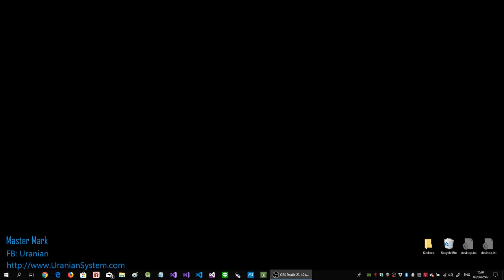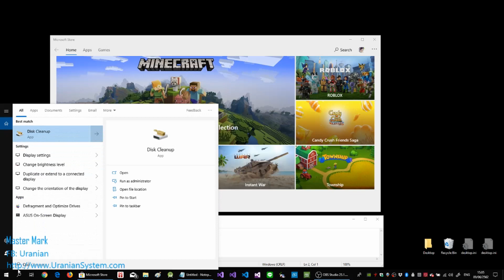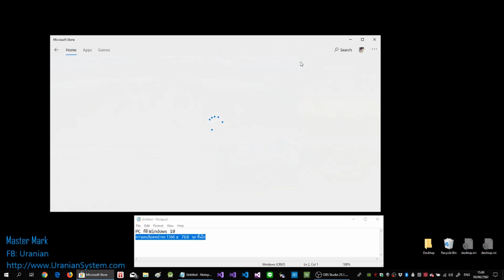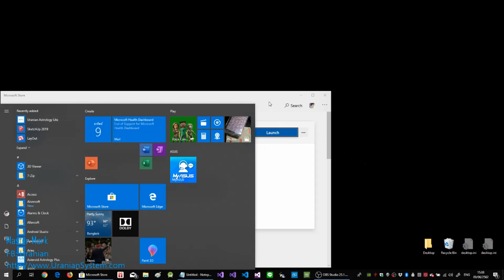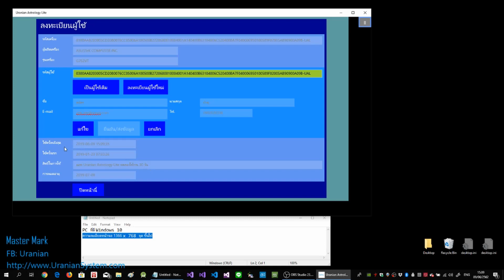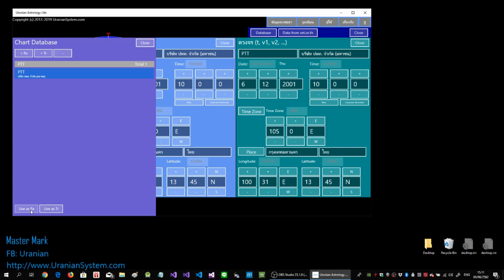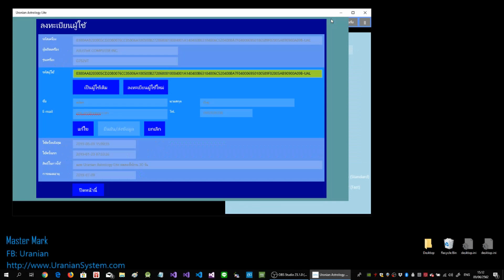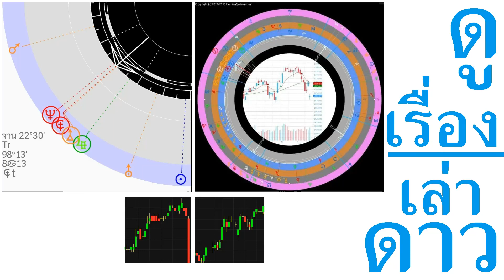ดูดาวเล่าเรื่อง: แอพ Uranian Astrology Lite การติดตั้ง การดึงดวงหุ้น การใช้ฐานข้อมูล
ดูดาวเล่าเรื่อง: แอพ Uranian Astrology Lite สำหรับ Windows 10 PC ต้องการจอความละเอียด HD (1366 x 768 จุด) - การติดตั้ง การดึงดวงหุ้นจาก set.or.th การใช้ฐานข้อมูล  - บันทึกข้อมูลดวงกำเนิด/จร, ลบข้อมูลดวง, นำข้อมูลดวงมาใช้ตั้งเป็นดวงกำเนิด/จร

คอร์สออนไลน์ "โหราศาสตร์ยูเรเนียน ใครก็เรียนรู้ได้" 999 บาท
โดย สมัคร บัวชู
เฟสบุ๊ก สถาบันโหราศาสตร์ยูเรเนียน